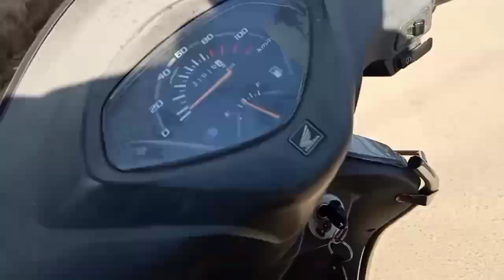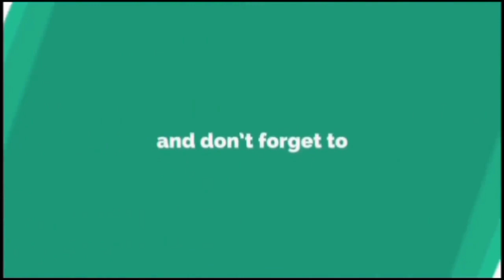Kya mujhe dukan ke liye staff ki jarurat hai 🤔🤔🤔 | sanjeev mishra vlogs | ranchi vlogs | latest vlog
sanjeev mishra vlogs
sanjeev mishra
village Lifestyle vlog
vlogs
daily vlog
lifestyle vlog
indian family vlog
indian hindi vlog
desi vlog
hindi vlog
gaon ka vlog
ranchi vendor market
ranchi vlogs